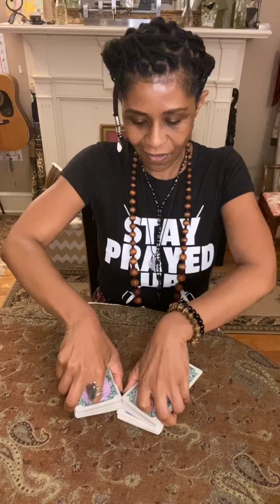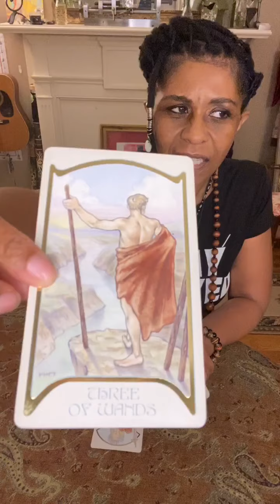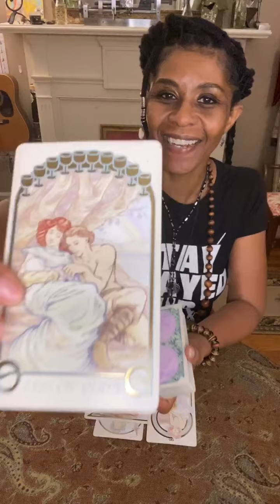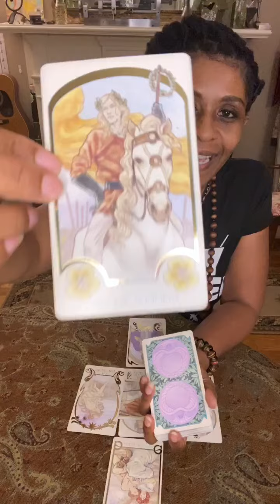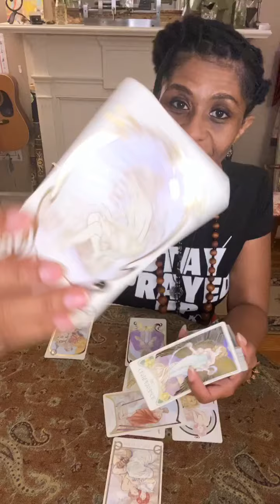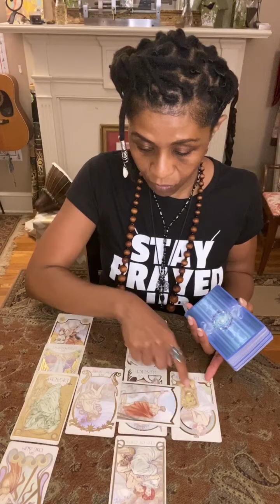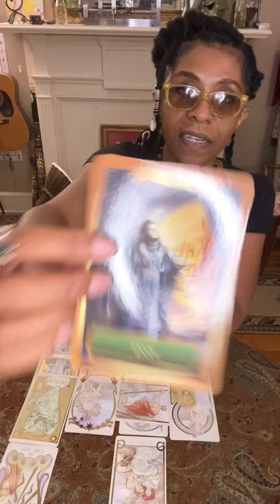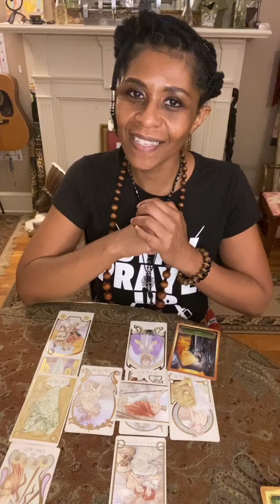Weekend Steamer tarot and oracle 7/24/20-7/26/20 ✨Victory 🙌🏽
Tarot and oracle reading for the weekend to see what our guides want us to see, be, and work out. It looks like a drama between royals with strategic planning.
Ethereal Visions tarot
Energy Oracle
🎬Video production provided by
Blueprint Healing llc